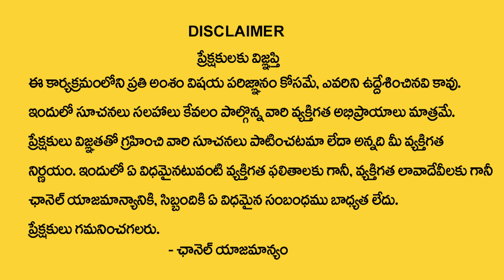వృషభరాశి నవంబర్ 2023 రాశి ఫలితాలు | vrushaba rasi November 2023 Rasi Phalithalu || taurus horoscope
Watch►వృషభరాశి నవంబర్ 2023 రాశి ఫలితాలు | vrushaba rasi November 2023 Rasi Phalithalu || taurus horoscope